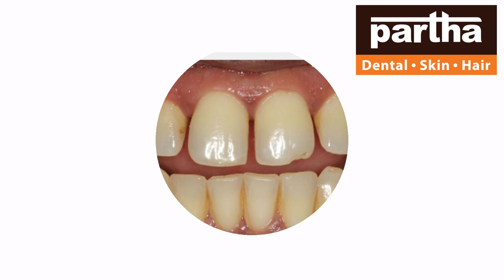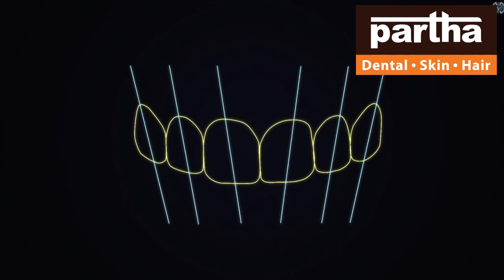Bhimavaram | Partha Dental Skin Hair Clinic | Dr Kalpana | Advanced Dental Skin Hair Treatments